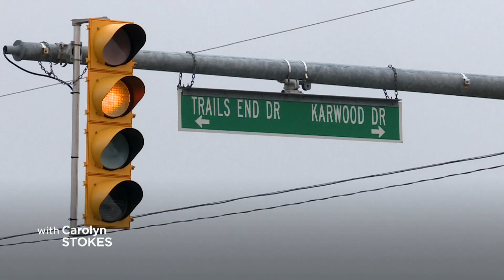Warning now, ticket later? Driver wonders if mailed notice will end up as evidence for future ticket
"Speed detection notices" have been issued as part of a traffic camera pilot project in Paradise and Mount Pearl.